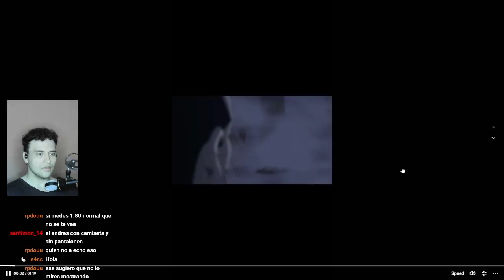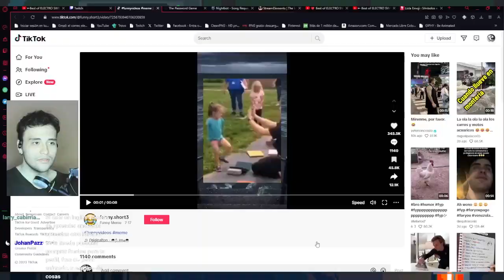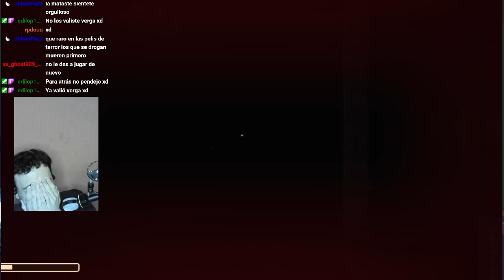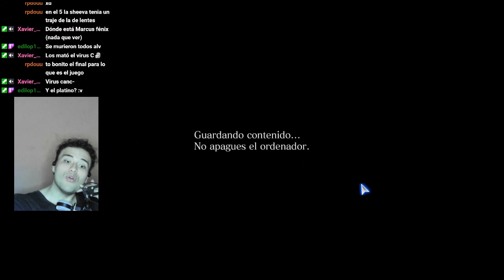Clips aleatorios #3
Soy un chico medianamente normal que intenta hacer algo con su vida

Directos todos los dias en twitch → Twitch.tv/BingisMR